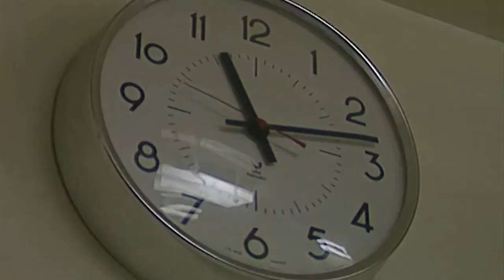LA NUIT - Mon métier a une histoire ✨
Partie 1 - La nuit

En partenariat avec

: devenir infirmière, être infirmière à l'hôpital ou en libéral, la box infirmière à gagner, les actualités de la profession et nos offres d'assurances dédiées.